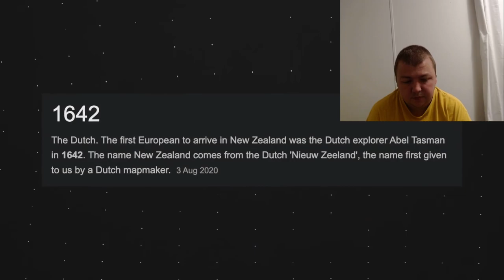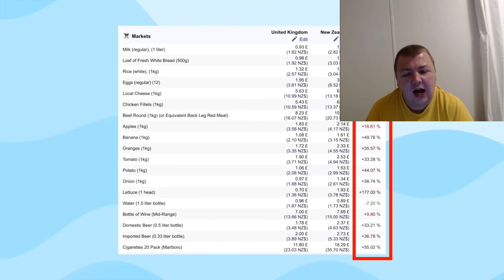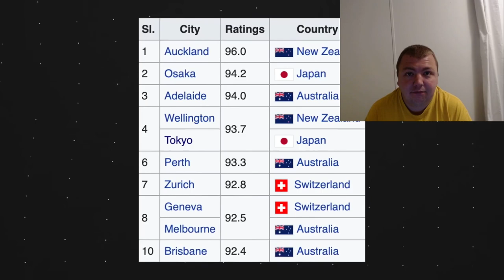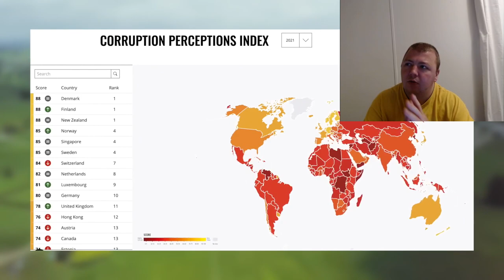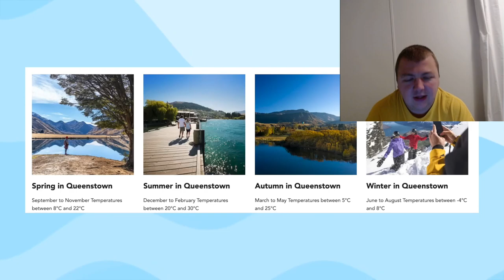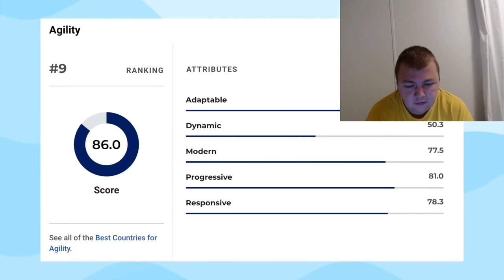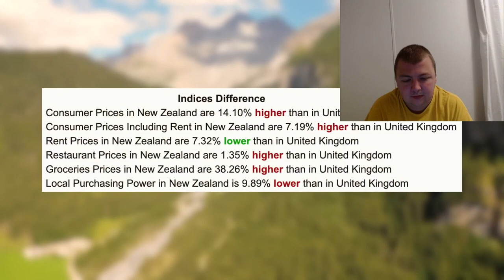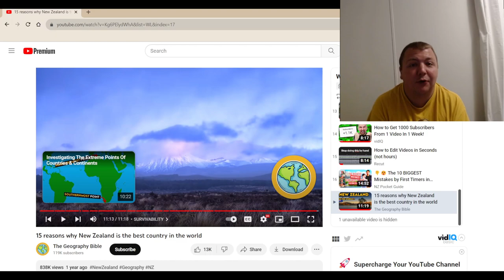American reacts to "15 reasons why New Zealand is the best country in the world"!!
New Zealand is a beautiful land full of rich history, crazy landscapes, beautiful beaches and more. Join me in seeing why they feel it is the best country in the world.